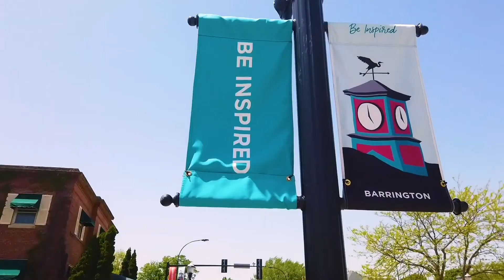66 Coventry Lane North Barrington Illinois 60010 House for Sale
This stunning home, with a wonderful cul-de-sac location and beautifully remodeled throughout, is the perfect combination of elegance & comfort! The Foyer, with Italian marble flooring ushers you into this versatile floorplan, that makes entertaining easy, from its formal Living and Dining areas (with gorgeous Brazilian Cherry flooring) to the additional family & rec spaces, such as the cozy Family Room and spectacular Sun Room, are perfect for casual get togethers. The large white kitchen is truly the heart of the home featuring: Subzero Refrigerator and separate Subzero Freezer, Meile Dishwasher, and brand new Thermador Stove and Oven; and flows effortlessly to all parts of the house. With 6 bedrooms, 6.1 baths + a separate in-law apartment and a 3rd level begging to be finished,there is space for everyone. The master suite boasts a large sitting room with wet bar, 2 walk-in closets, and an updated bath featuring a 2 person Jacuzzi tub, separate vanities & an oversized steam shower. The Lower Level offers Media/Game/Exercise Rooms and PLENTY of storage + the home boasts a 4 car garage with separate space and private door for a golf cart or lawn mower! Enjoy the outdoors? The enormous deck and patio, complete with firepit, overlooks the 1.9+ acres of lush, professionally landscaped yard and gorgeous flower gardens, complete with irrigation system!

CREDITS:Showcase Video created and produced by DroNation, LLC. Visit DroNation.net for more information.Music credit: “Beautiful Moments” by PinkZebra, available under Music Standard License purchased by DroNation for use in this video.